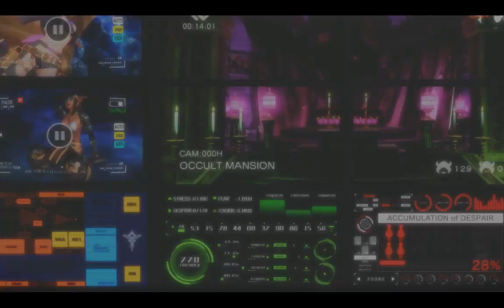SNK Heroines - Mai/Shermie 1 Gameplay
Comente caso deseje sugerir algum conteúdo ou qualquer melhoria, aceito todas as criticas e elogios :)

Se quiser contribuir com o canal, custa menos que 25 centavos ao dia, clique no botão de patrocinio e saiba mais, isso me ajuda muito a continuar.

Tags adicionais :
KOF, KOF 2002, The King Of Fighters 2002, Street Fighter, Fight Games, Jogos de Luta, Arcade, Nostalgia, TAS, Tool Assisted Speedruns, SuperPlays,